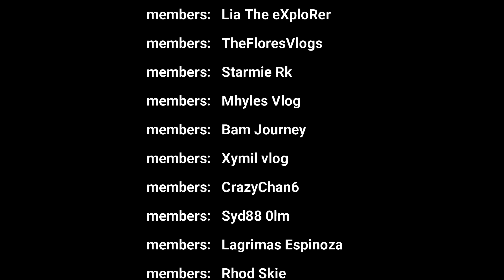CELEBRATING MY BIG DAY OKTOBRE OTSO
TODAY I WILL CELEBRATE MY BIG DAY WITH MY EMPLOYERS AND FRIENDS IN HONG KONG AND MY FAMILY ALSO IN THE PHILIPPINES   MY HAPPIEST MOMENT THAT I WILL NEVER FORGET.